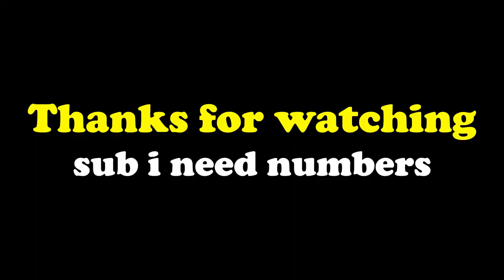Vibing in Bedwars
Just vibing in Bedwars.

{=~~ ~~={ Credits }=~~ ~~=}

Memes:
Dancing homeless guy